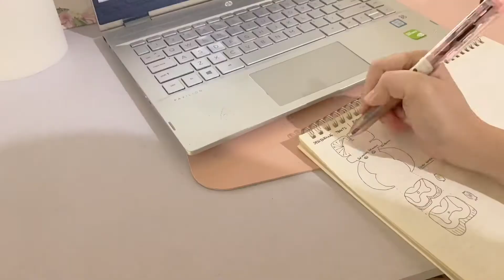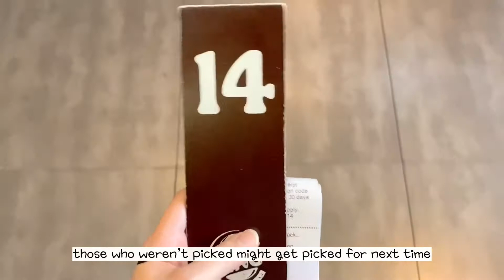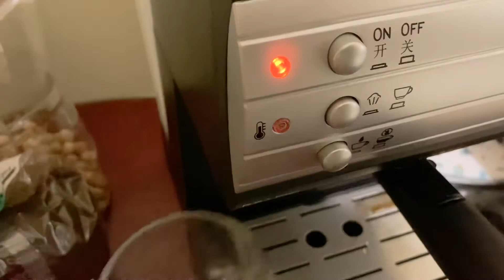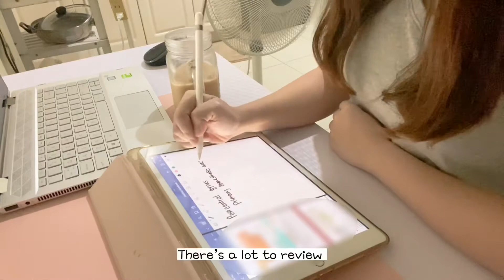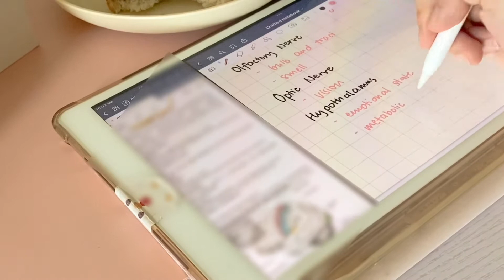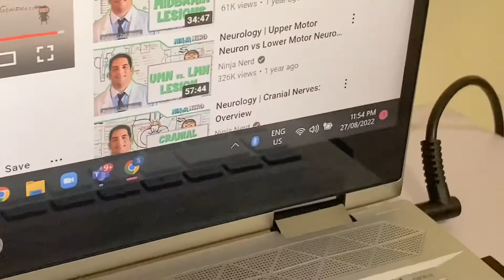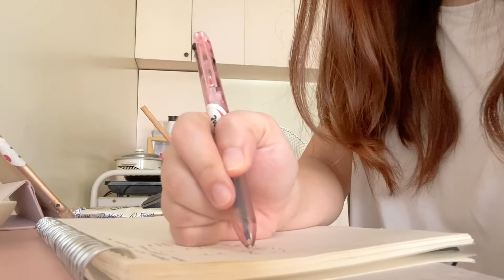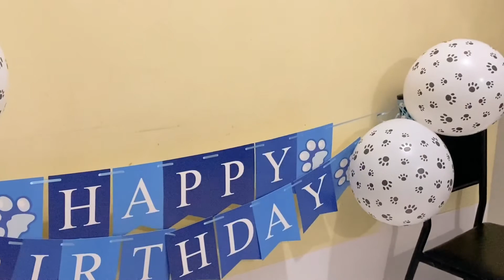Neurology exam | Daily study routine | My dog's birthday | Living alone diaries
Music